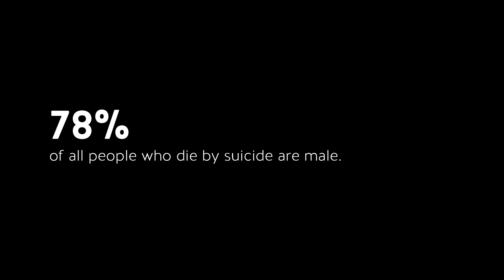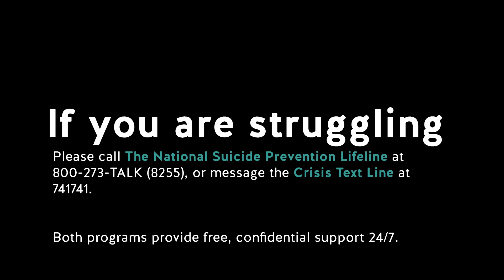John - Suicide and CPTSD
**TRIGGER WARNING** this video discusses suicidal ideations. John was a foster child who lives with Complex PTSD as a result of the abuse he endured for many years in his childhood. In recognition of Suicide Prevention Month, John is courageously sharing his experience with suicidal ideations so that we can better understand the lived experience of those who live with them.

If you or someone you love is struggling or experiencing suicidal thoughts, please call:

STIGMA Stories is a series created from a 3-day Mental Health Story-Sharing Pop Up hosted in Chicago in June of 2021. We are trying to normalize conversations about mental illness to help reduce stigma and loneliness.

If you're interested in attending a future Mental Health Pop Up, or if you would like to submit a video for us to share your story, please visit: